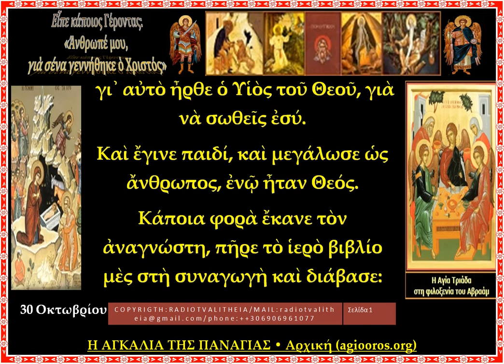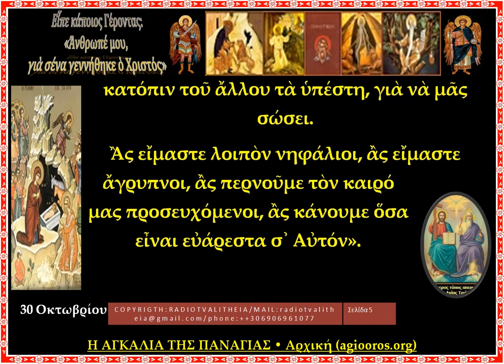Εἶπε κάποιος Γέροντας Άνθρωπέ μου, γιὰ σένα γεννήθηκε ὁ Χριστός rtva